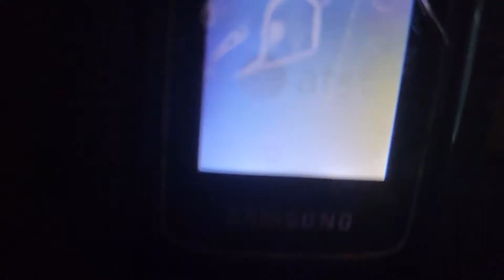Samsung SGH-A107: Battery Empty